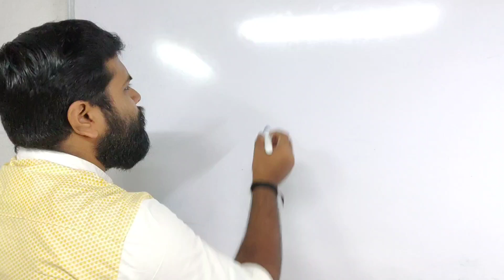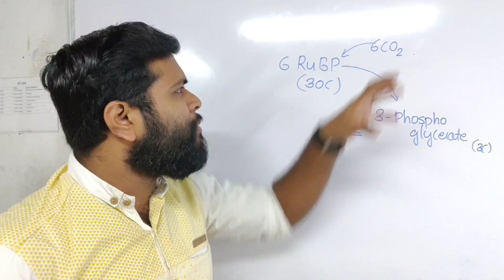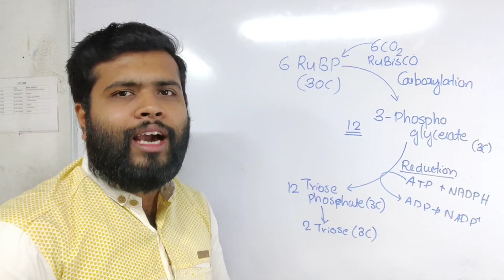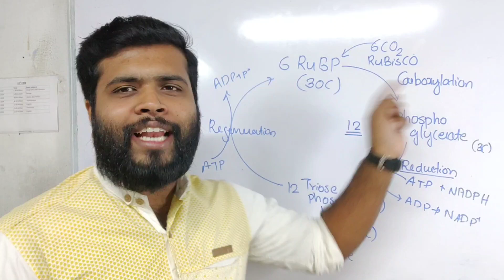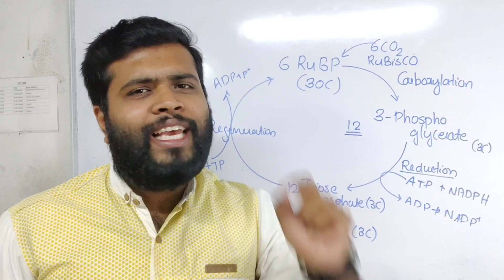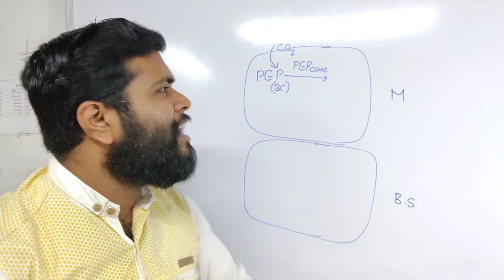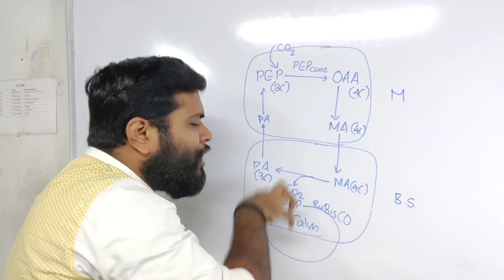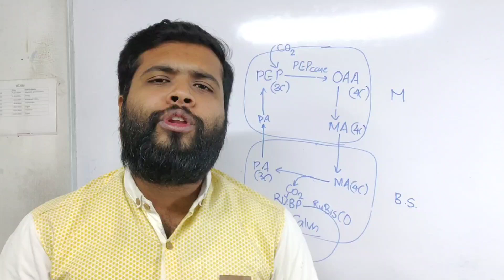C3 & C4 Cycle| Plus One Biology| Most important Questions for exam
Dark reaction and c4 cycle explanation